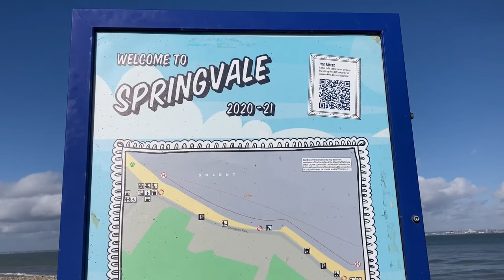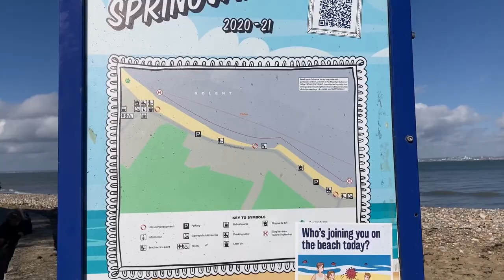Beach walk to Puckpool Park, family times on the Isle of Wight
We take a short walk along the beach from mid way between Seaview and Puckpool, to Puckpool park on a sunny winters day.

Puckpool park is a good place to take the children all year round, with a choice of two cafes nearby, parking, tennis courts and mini golf.

The Isle of Wight is a fabulous place for families and young children.